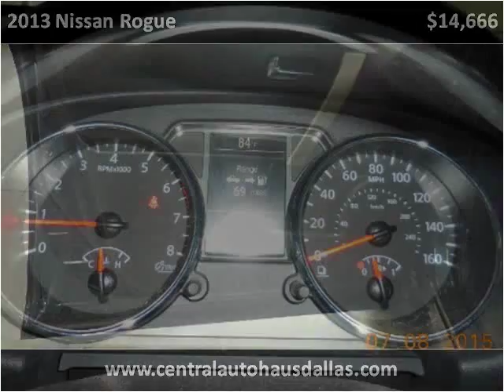2013 Nissan Rogue Used Cars Dallas TX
This 2013 Nissan Rogue is available from Central Autohaus.